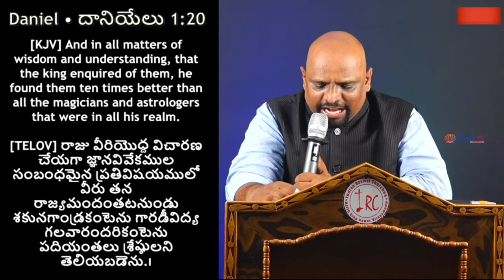10 11 2023 Sudhakar paul garu అంశం: దేవునికి అఇష్టంగా ఉండకూడదు పార్ట్-2.